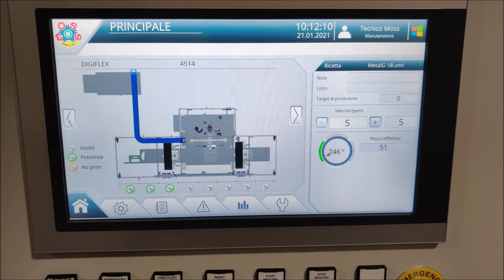DIGIFLEX - Heat-transfer labeler for plastic pails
The MOSS DIGIFLEX is a heat-transfer labeler suitable for wraparound decoration of pails having rectangular, elliptical, and cylindrical cross-sections.